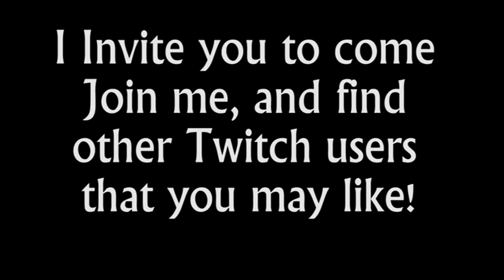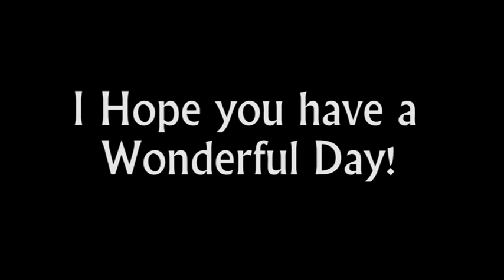Channel Update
Figured it was about time, since I finally have free time and feel like it (which is my upload history isn't proof enough is very rare). Hopefully I'll see some of you there, and if not I hope you enjoy the highlights I upload here and so on. I do apologize for the long wait on this, it's a big ugly story full of stories and excuses.

Please note that games let's played on this channel are created and distributed by their original owners and creators and that I myself did not make any of these games. I merely show my experience with their content, therefore within my legal rights to show these videos to the public. I do wish to say that you should experience these games for yourself and support their creators. If you want to support me, just watching my videos and commenting on them is all I ever want :)